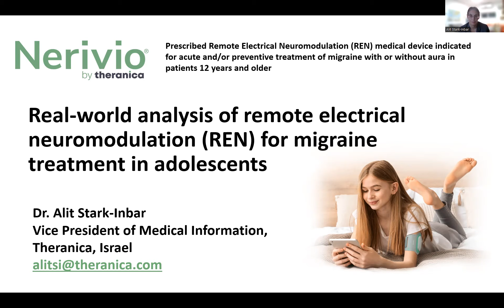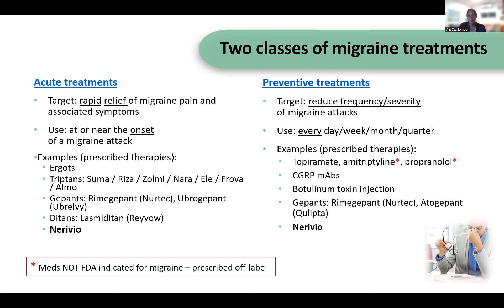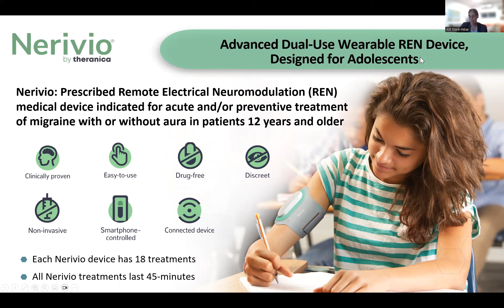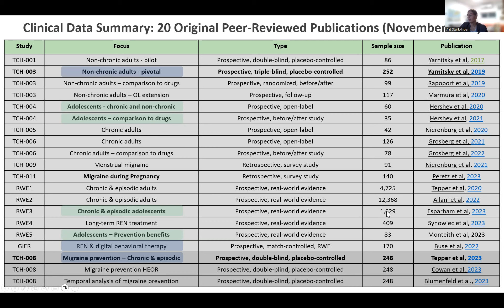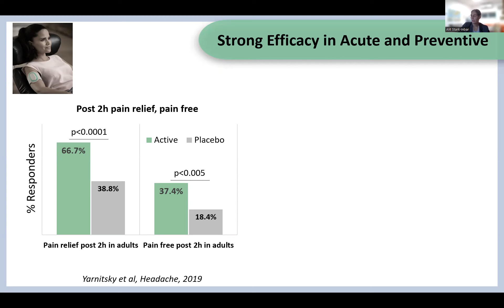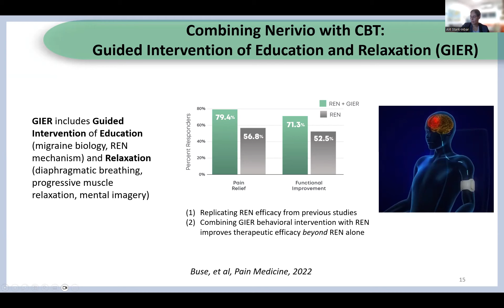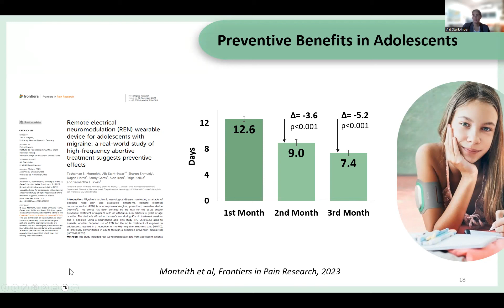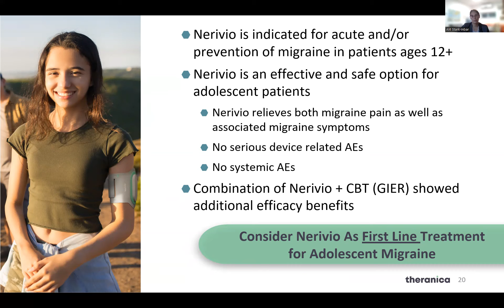Real-world analysis of remote electrical neuromodulation (REN) for migraine treatment in adolescents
Alit Stark-Inbar, Theranica Bio-Electronics, Isreal